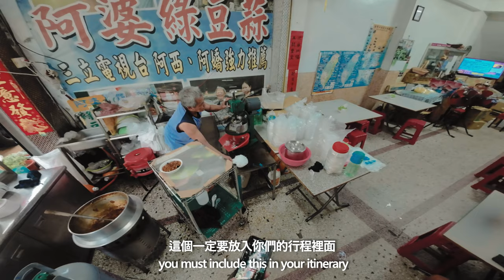2023 台灣自行車環島 Cycle Around Taiwan Day 4 進入墾丁 最終章 (4K)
因為上載錯HD版本,現在重新上載4K

Filming equipment
Sony A7RV
Sigma 24-70mm F2.8
Sony ZV-1F